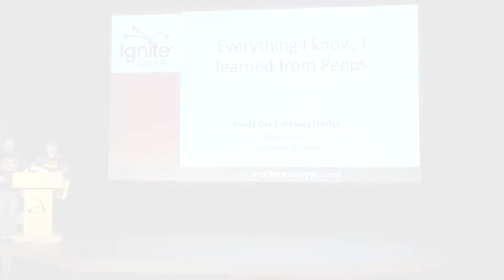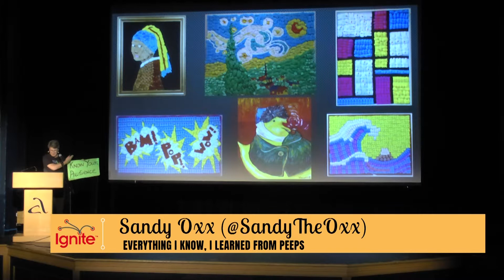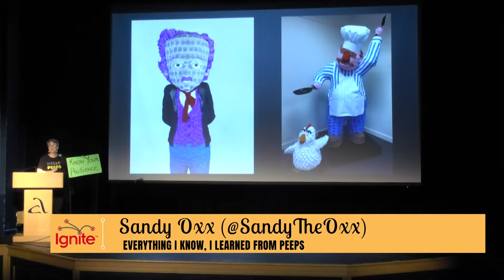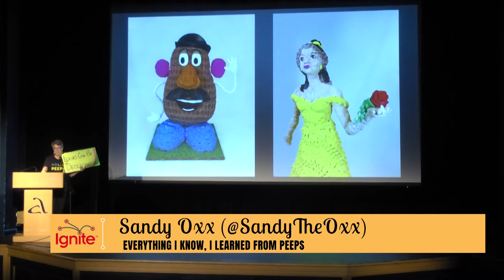Sandy Oxx- IGNITE Carroll 7 presentation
Sandy Oxx, former Executive Director of Carroll Arts Center, shares her life experience in a talk called " Everything I Know, I Learned from Peeps" at Ignite Carroll 7​ presented by the Carroll Technology Council on September 26th at the Carroll Arts Center​.